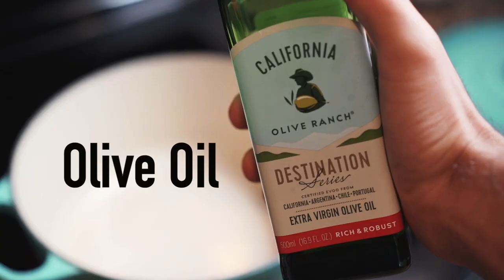Braised Venison Neck Roast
Here's another easy and delicious venison recipe! You just need a few simple ingredients and time to turn tough neck meat into a fork tender meal.